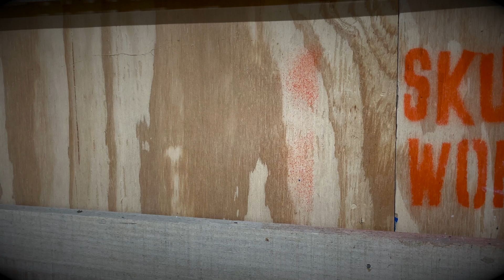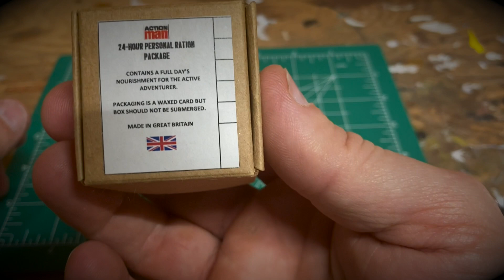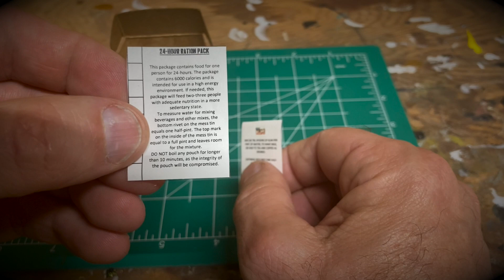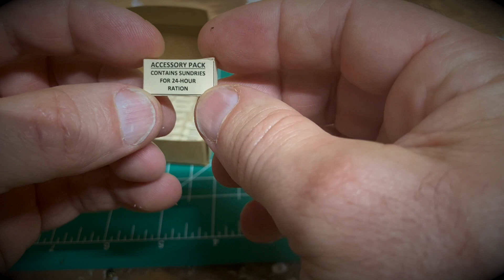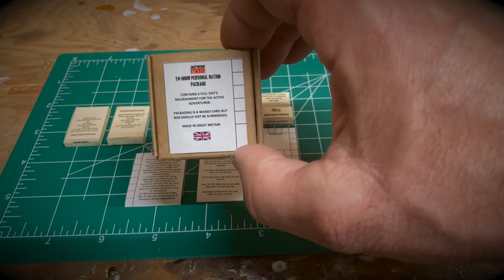POLARIS CUSTOMS 1/6 24 HOUR RATION PACK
What’s up Adventurers! Today we have a cool 1/6 scale item to take a close look at from Polaris Customs. The 24 Hour Ration Pack for Action Man and GI Joe is a must have for any adventure! I hope you enjoy the review! If you’d like your own ration pack please contact Michael below! -skunkworksgijoecustoms